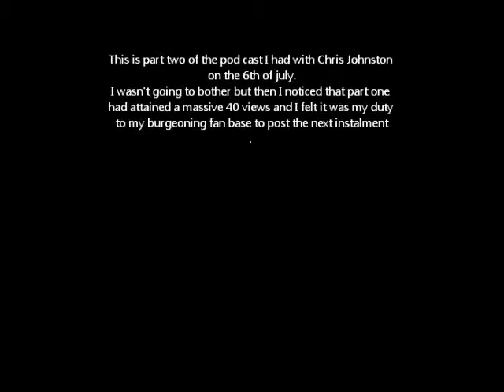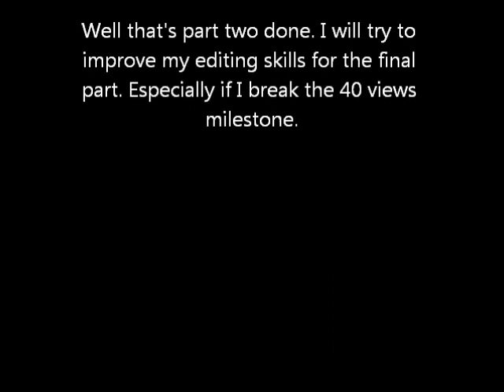No logic from creationliberty part two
This the second part of a reply I am doing to Chris Johnston aka creationliberty. Chris, once again I would ask you to post this in the reply section to make it relevant to your video. If you don't would you be kind enough to give a reason why?

Once again I apologise for the quality and the lip sinc problems with Chris